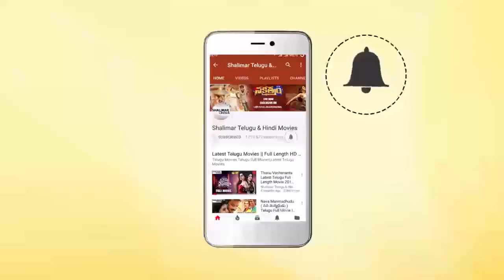Director Maruthi & Naresh Funny Interview About First Rank Raju Movie || Chetan || Shalimarcinema